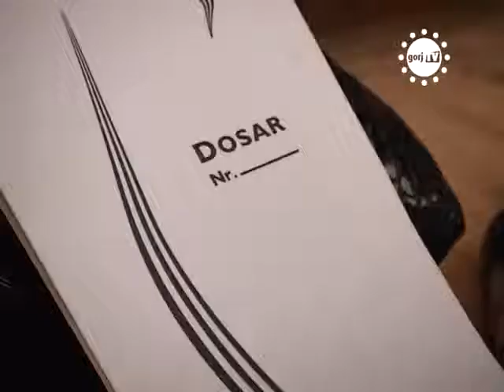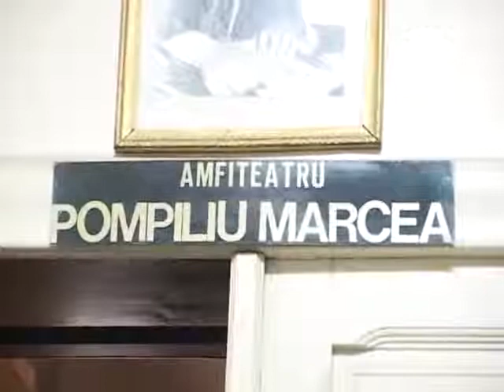STIRILE GORJTV START RATAT LA INSCRIERI